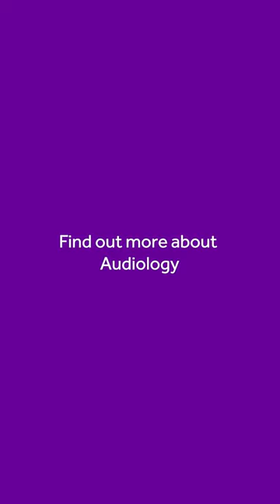Things you didn't know about Audiology part 3